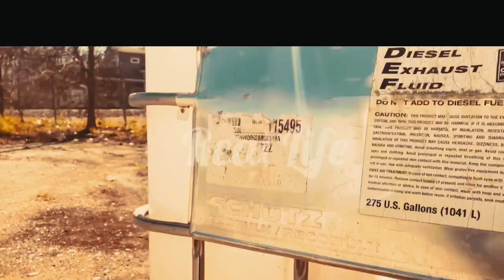K. Murray - Real Life ( Official Music Video)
New Visual for Single Real Life . Off of the most latest Album “ The Beginning”.

Directed and Shot by T.S.M & K. Murray